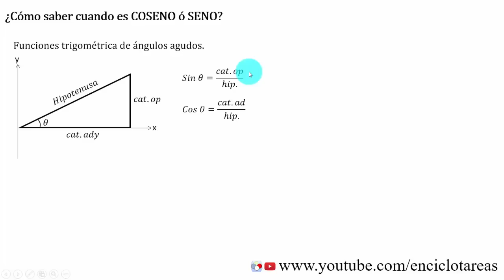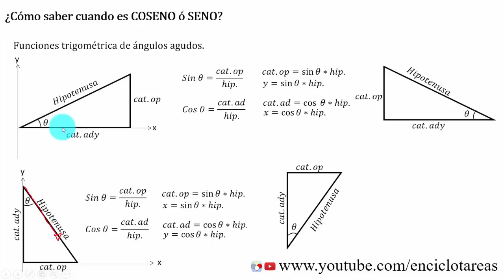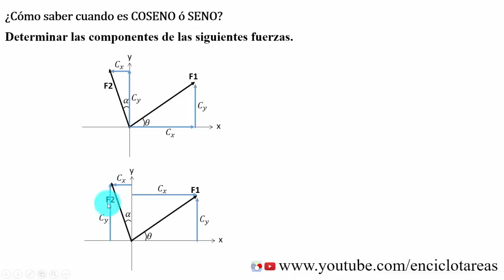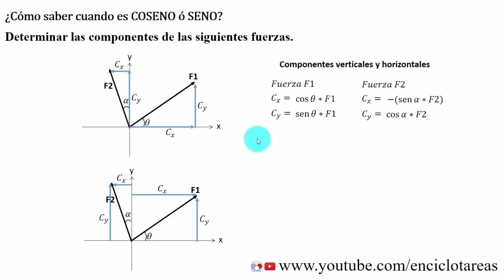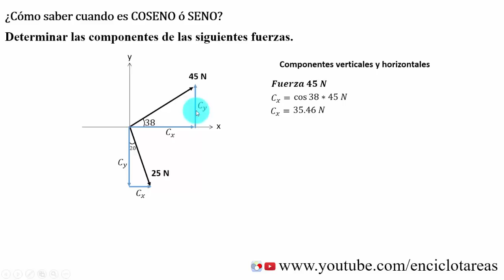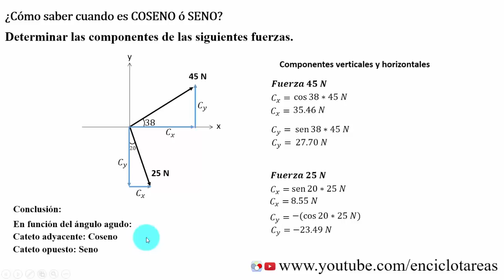¿Como saber cuando se usa SENO O COSENO?- CONCEPTOS BÁSICOS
¿Como saber cuando es COSENO O SENO?
¿Cuando se usa seno o coseno?
El seno del ángulo es igual al cateto opuesto entre la hipotenusa.
El coseno del ángulo es igual al cateto adyacente entre la hipotenusa.

How do I know when cosine or sine?
The sine of the angle is equal to the leg opposite the hypotenuse.
The cosine of the angle equals the adjacent side between the hypotenuse.